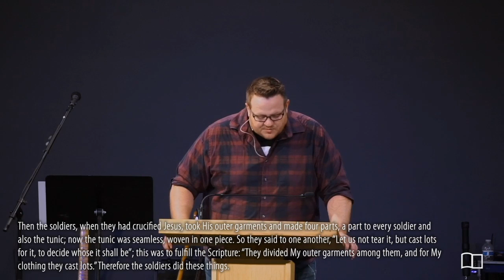John 19:17-30 - Josh Kellso - Grace Bible Church - 04/10/20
Series: Good Friday Service